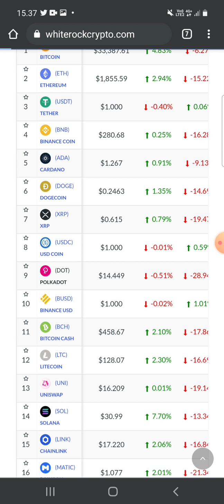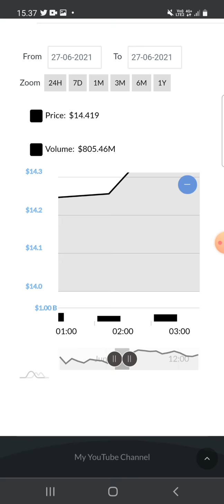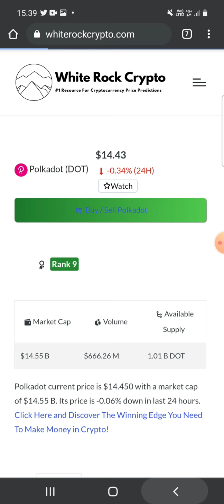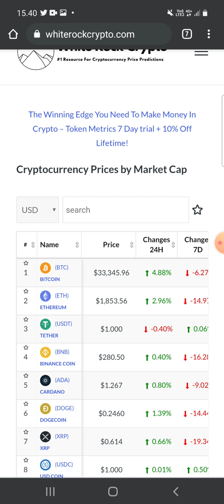Polkadot (DOT) Price Prediction